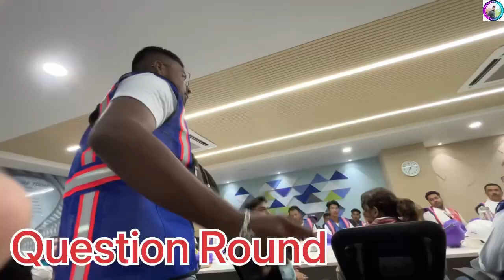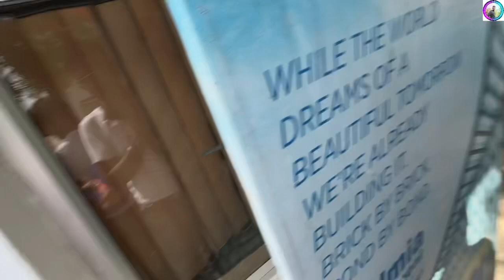Dalmia Cement ত চাকৰি পাই গলো 🤩 ll Rituraj Life And Vlogs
Dalmia Cement ত চাকৰি পালো নেকি বাৰু?

My Facebook Page - Rituraj Life And Vlogs